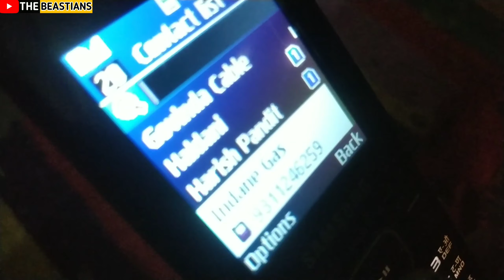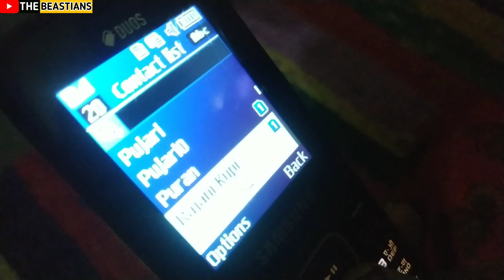Nani Ko English Aati Hai😱? *PROVED* !! Vlog#141